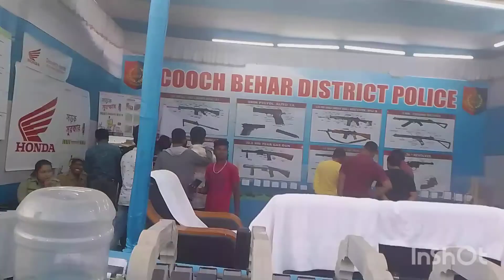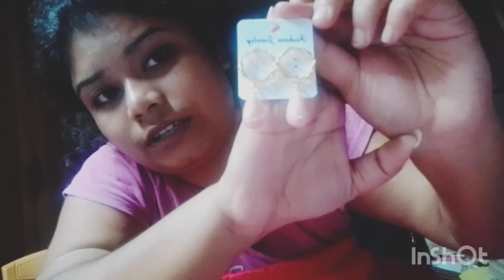Interview দিতে গিয়ে কোথায় চলে গেলাম ঘুরতে ???bengali vlog#subscribe#share